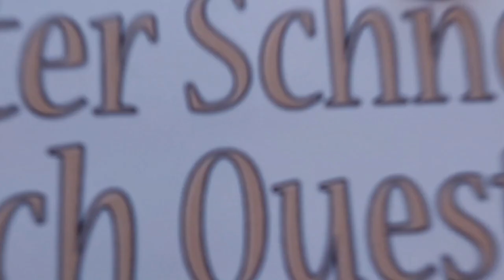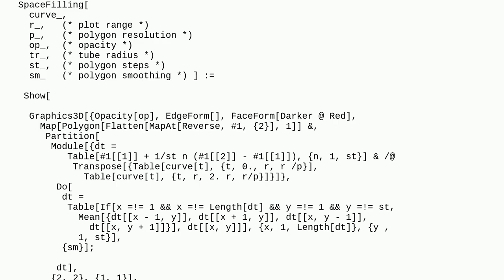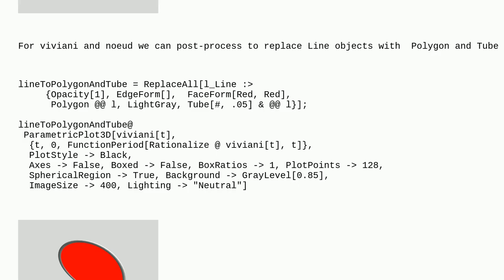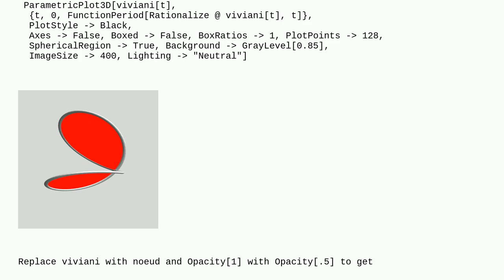Mathematica: Colouring the "leaves" (self-intersections) of space curves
Colouring the "leaves" (self-intersections) of space curves

A special thanks goes out to the community

  graphics3d plotting regions